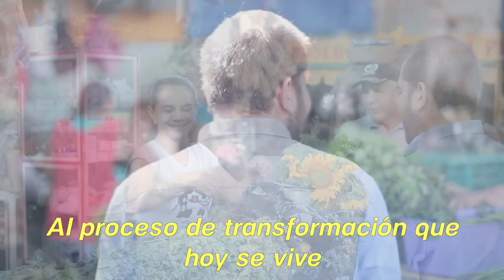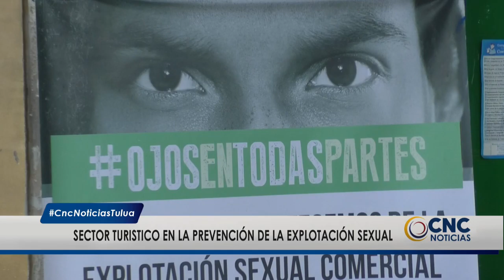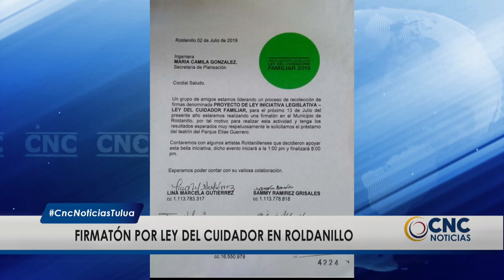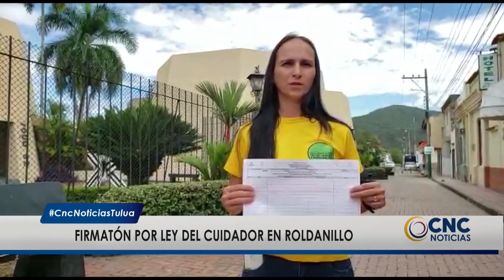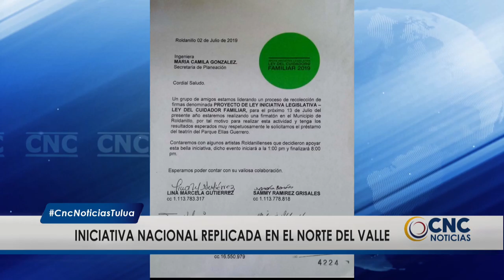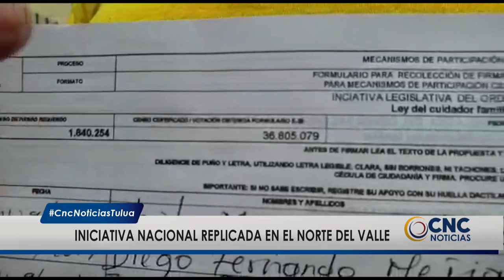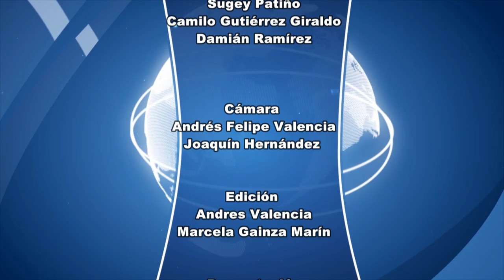CNC Noticias Tuluá, 1 de la tarde Julio 05 de 2019